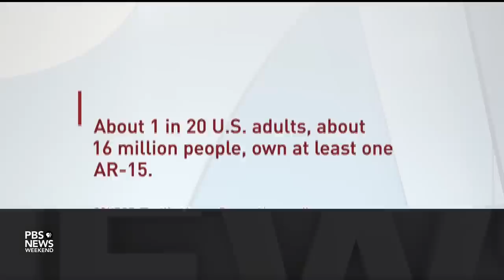As states grapple with age limits for buying guns, what’s the potential effect?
It’s been a week of ups and downs for both advocates and opponents of laws that raise the minimum age for purchasing firearms. Lisa Geller, director of state affairs at the Johns Hopkins Center for Gun Violence Solutions, joins John Yang to discuss the impact this type of legislation is having in states that already have age restrictions in place.